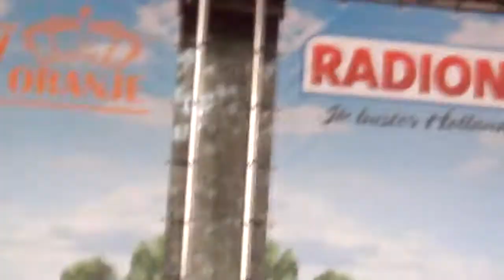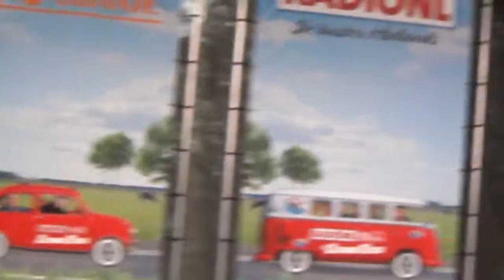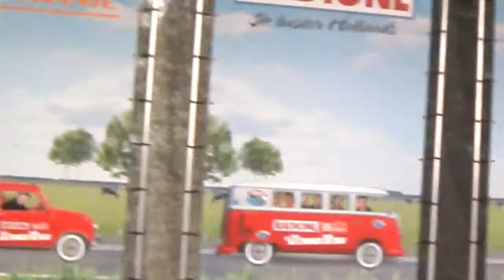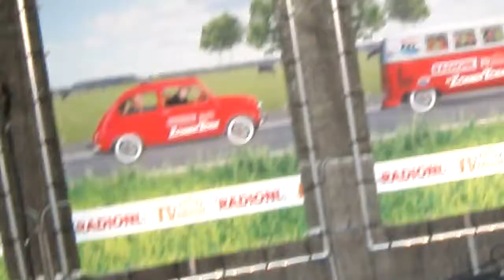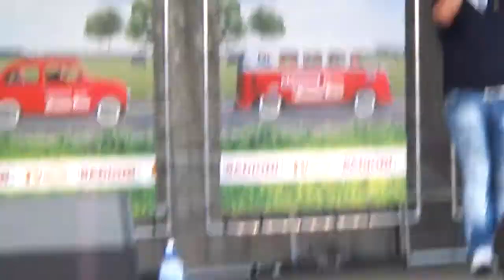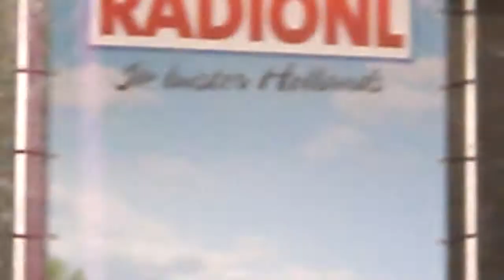radio nl zomer tour 2011 roden 14